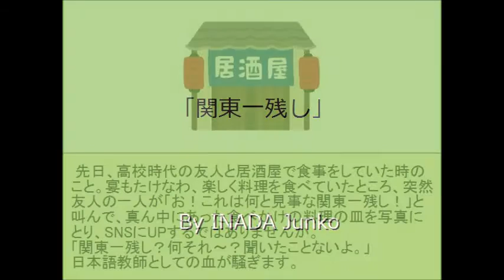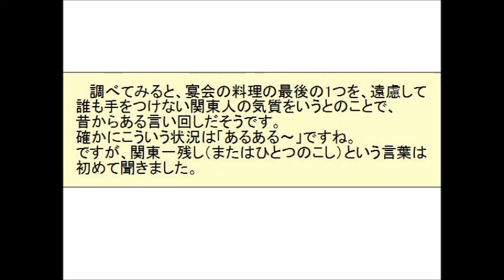Kantou Ichi Nokoshi - Learn Japanese!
Teacher's Blog